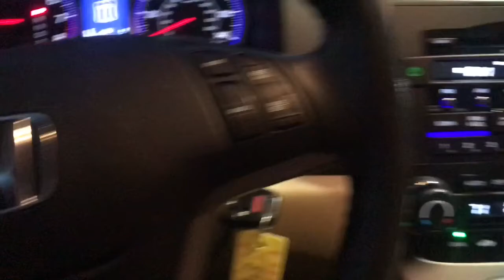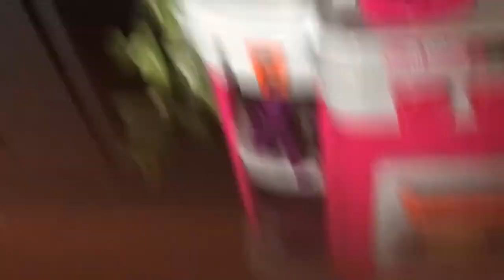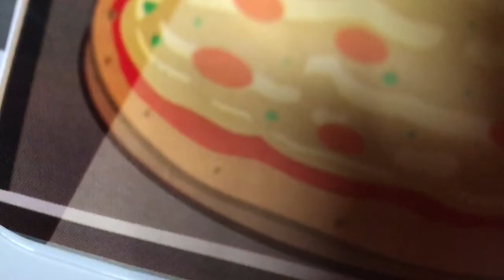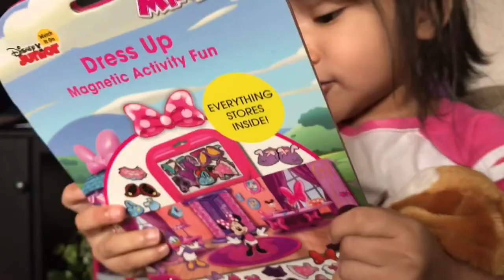Anthony’s FIRST Baseball Practice & Aliyah’s BIRTHDAY | Leslie Vaz